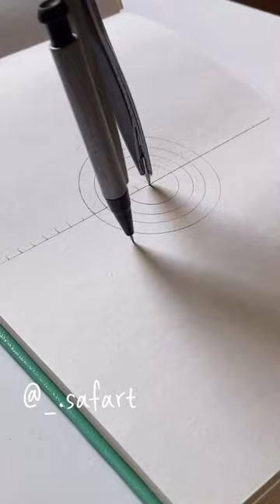Mandala with Fine Tip Paint Marker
The Perfect Mandala with Fine Tip Paint Marker
1. Water resistant
2. Plastic barrel with bullet tip
3. Plastic Nib
4. Ideal for making on all kinds of surfaces.

And Flipkart